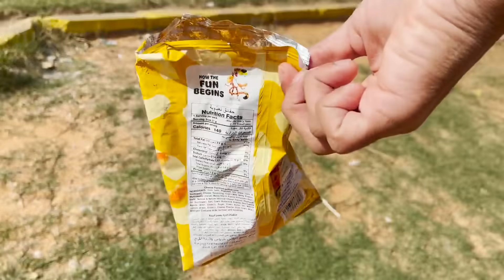لولو وتوتو يشرون أدوات المدرسة!!